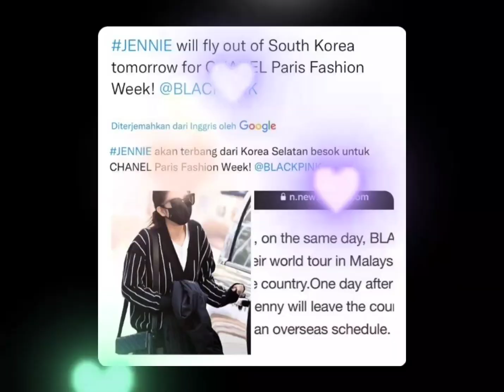อัพเดทข่าวดี YGประกาศวันปล่อยSoloจีซู , เจนนี่เดินทางไปปารีสและลิซ่าอัพเดทรูปใหม่